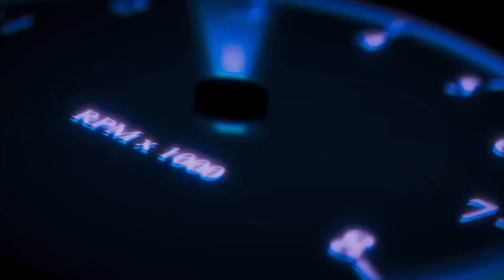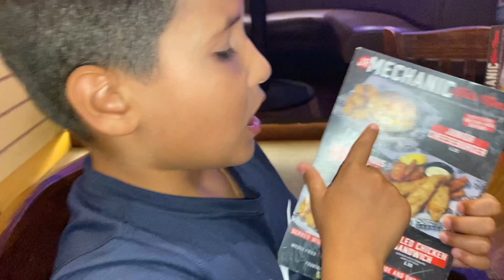Dinner at Ford's Garage!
To celebrate RJay's Birthday we went to a famous restaurant called Ford's Garage so RJay could eat his favorite thing, burgers! The servers even came to sing for him, and he got a giant caramel and chocolate cookie! He had an amazing experience and so did all of us to!

Video Timeline:

00:00 - Channel Intro
00:07 -Video Intro
00:14 - Welcome Back!
00:28 - Sharing our Orders
01:36 - Appetizers
01:42 - My order
01:46 - Our food arrived!!
02:13 - Restaurant View
02:30 - Singing to RJay
02:46 - Everyone's Birthday wishes
03:00 - Birthday Cookie!!
03:16 - Outro

Title: "Fiery Sky" (Instrumental)
Artist: Liranov
Licensed to YouTube by: Netd Muzik Video Dijital Platform Ve Ticaret A.S, NDA Sound (on behalf of Effective Records); Muserk Rights Management, UMPG Publishing, VIDEO CONTENT INC, and 10 Music Rights Societies.